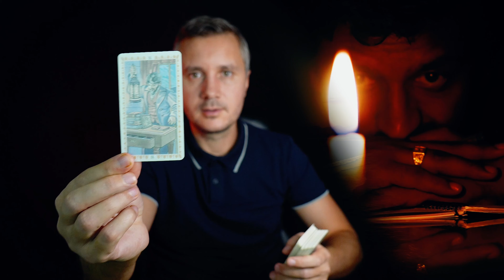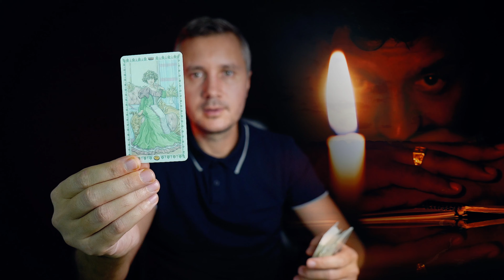OMG❗️ WHY DID HE WANT YOU SO BADLY LAST NIGHT? 💖😲✨ Love Tarot Reading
Unravel the mystery with a Love Tarot Reading. Let the mystical cards reveal the intense emotions and desires that drove his actions. Discover the underlying reasons for his passionate feelings and what they mean for your relationship. Dive into this intriguing journey and embrace the insights that can guide your future interactions. 🔮🌟 TarotReading LoveTarot 🌟